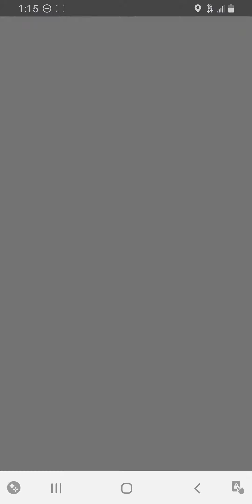Pokémon GO - Deino Raid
Pokémon GO Walkthrough - Deino Raid.